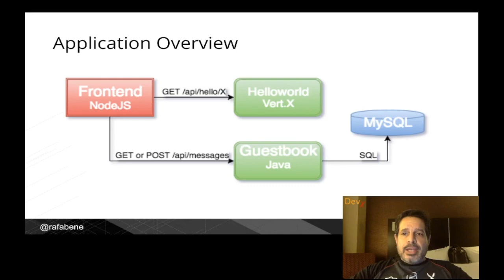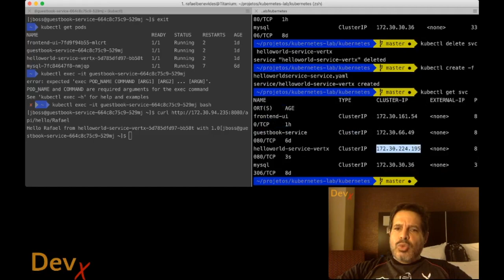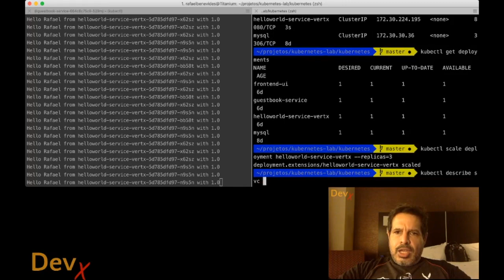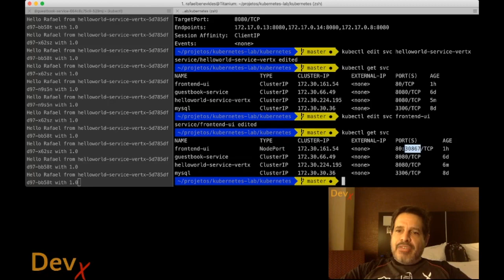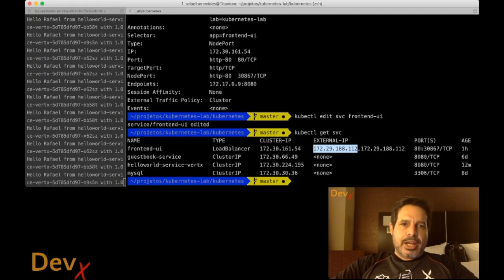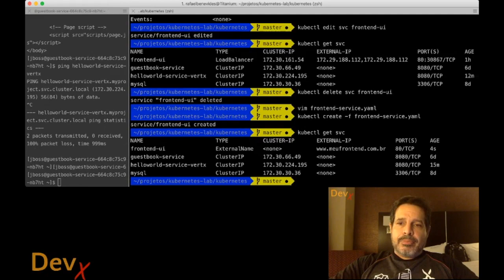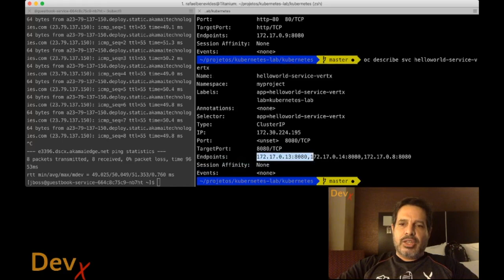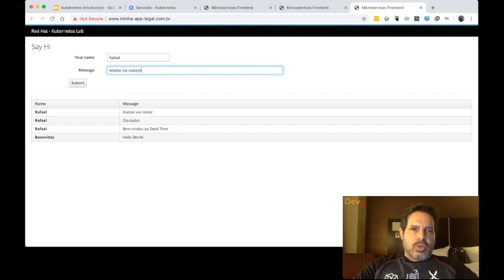DevX Time #7: Expondo serviços no KUBERNETES para o mundo externo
Aprenda como expor serviços do Kubernetes para o mundo externo.

Download gratuito do livro "Microservices for Java Developers: A Hands-on Introduction to Frameworks and Containers"